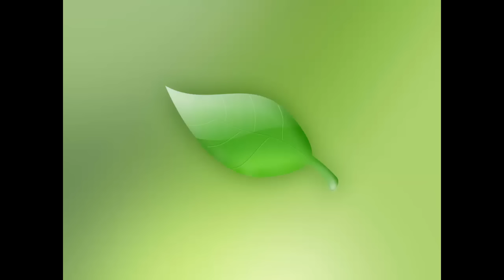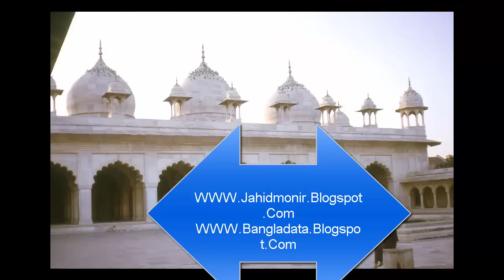সুমধুর কন্ঠে ২৩ তম পারা তেলাওয়াত Kari Liakot|ক্বারী লিয়াকত ||সুরা ইয়াসিন সহ||HefzulQuran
Quran recitation,Hifzul Quran

Related Channel :
Islamic Channel BD
Shahin Multimedia
Anibas

৩০পারা কোরআন শরীফ,
quran, tips4ubd,
Quran-Para01/30-Urdu Translation,
Quran Urdu Translation, Quran (Book),
৩০পারা কোরআন তেলোয়াত,